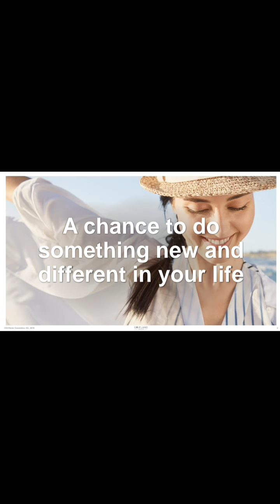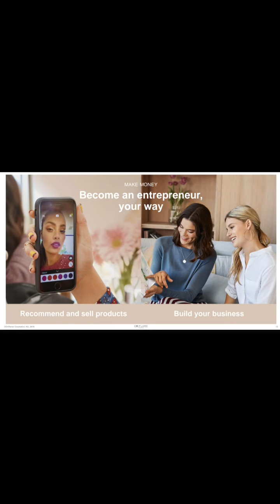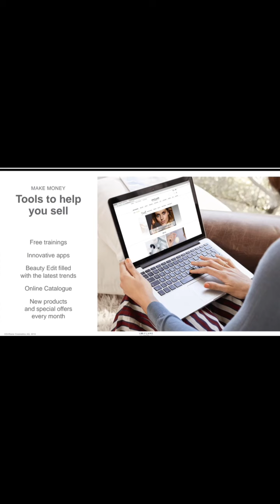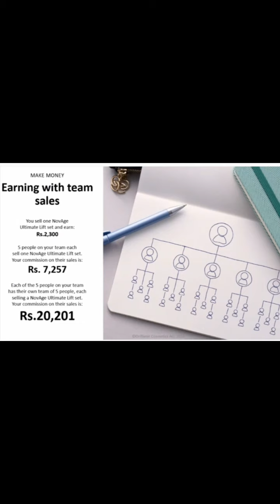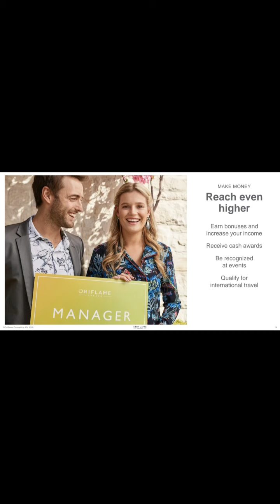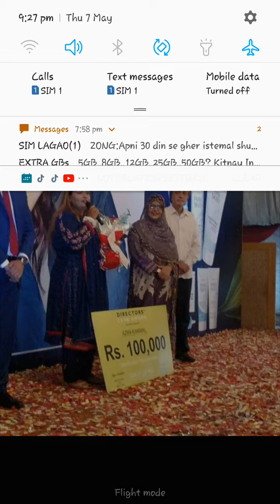Oriflame opportunity business meeting